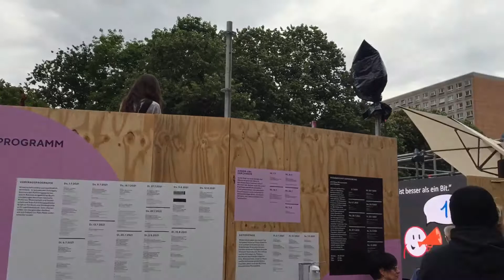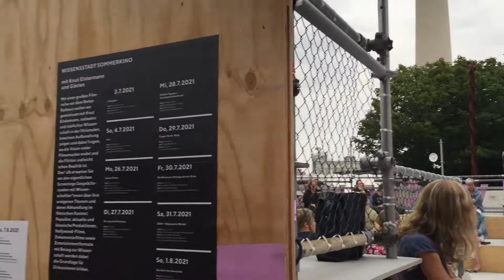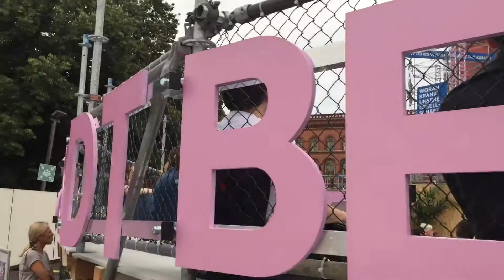Berlin Alexander Plaztda Eğlence | Entertainment at Berlin Alexander Plazt